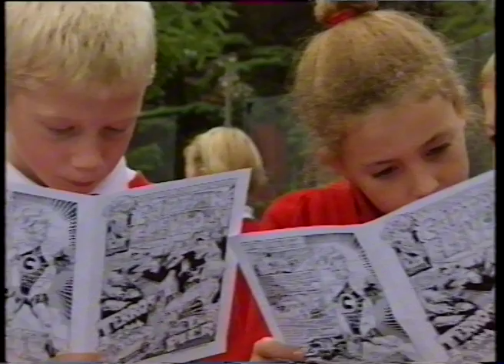Captain Clevedon - Somerset Superhero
As seen on BBC News, Clevedon's own superhero. ON SALE NOW Created by Kev F Sutherland Twitter @falsettosocks

This news story from the 90s optimitistically predicted issue would be appearing soon. Faithful readers are still waiting.